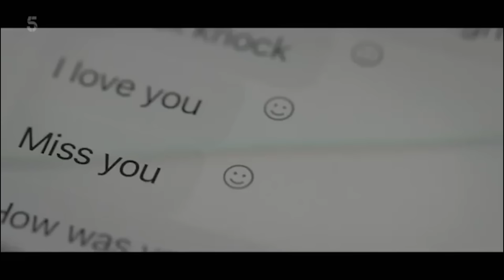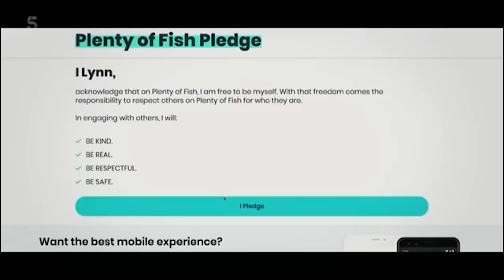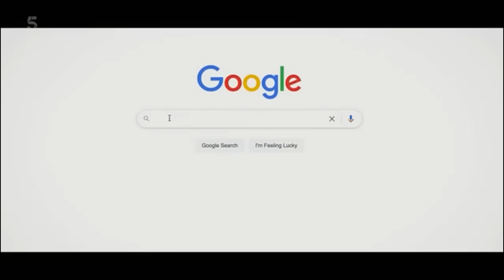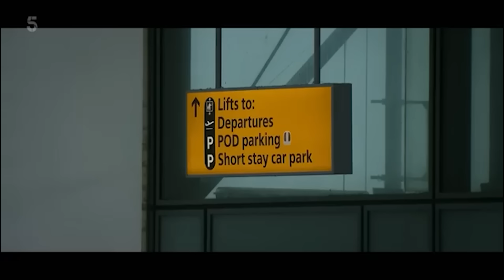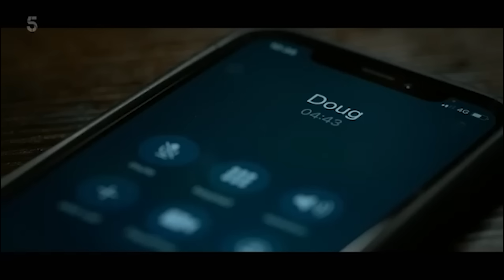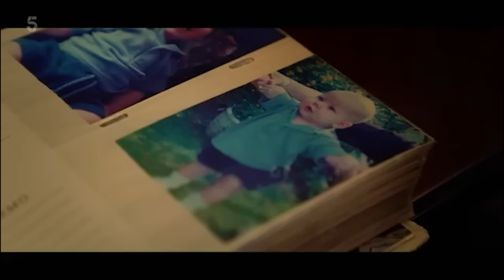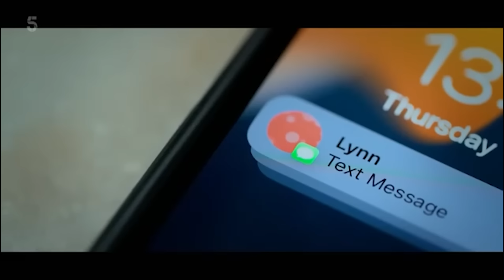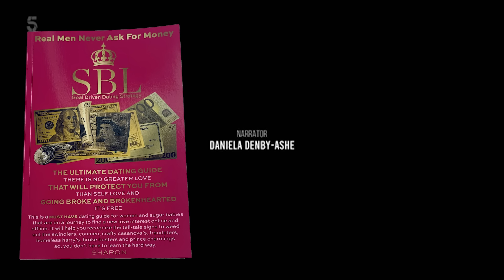After Meeting The Man Of Her Dreams Woman Loses £100.000 in International Inheritance Scam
Get My Ultimate Dating Guide: Real Men Never Ask For Money.  It will Protect You From Going Broke and Brokenhearted and
and other Amazon Stores Worldwide.

After the breakdown of her relationship, Lynn Hawes is single for the first time in 17 years. She goes online, where she meets John. He's the man of her dreams, but then things begin to unravel and Lynn is pulled into an elaborate international scam.

From on-line scam artists, to bigamist husbands, serial conmen, and catfish – when people go looking for love, all too often what they find is a rat.

By the end of this year the estimated loss due to romance scam will be 7 billion worldwide. It's a growing epidemic and women of all ages and backgrounds are becoming a victim. Most of these men pretend to be wealthy that always turns out to be a lie and scamming women is their fulltime job.

Documentary

Promises of love and romance end up being scams, lies and deceit. They promise life-long romance, yet they scheme, scam and swindle. Some steal a fortune; others lead double lives. They are Love Rats. The victims at the center of these cases reveal how they were left with broken hearts and empty bank accounts.

Real Men Never Ask For Money is the only thing you need to remember in order not to become a victim of a romance scammer like these ladies in Love Rats.